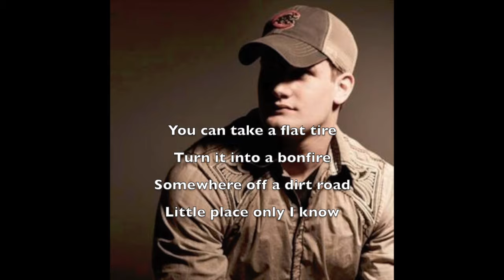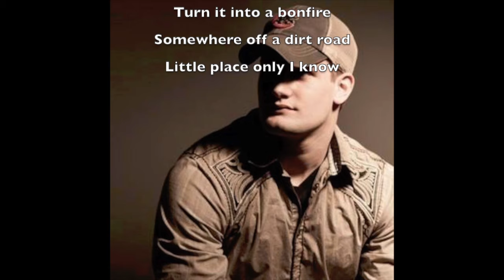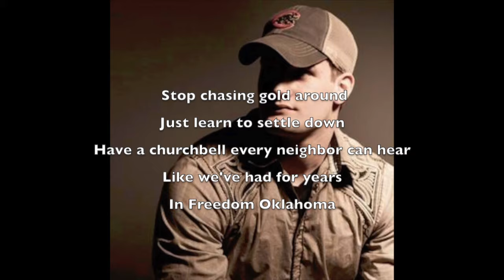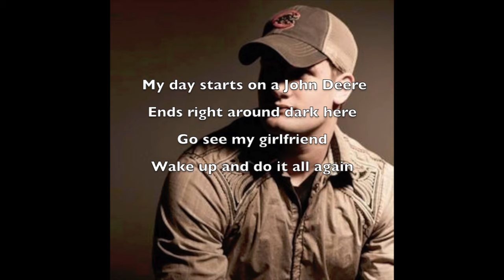Blake Henderson-Freedom Oklahoma